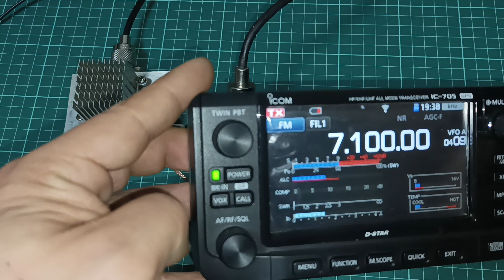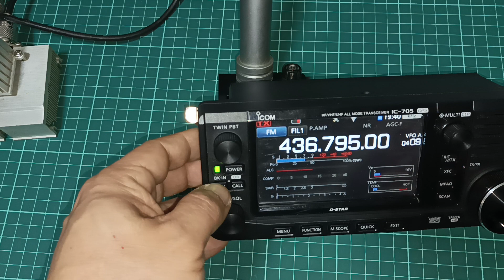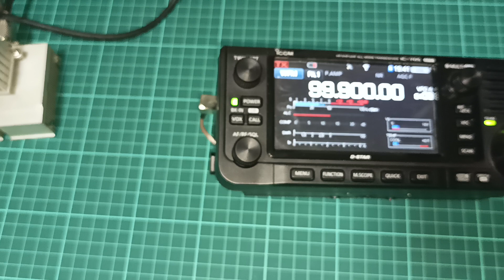ICOM IC-705 - WINDCAMP - Soporte de antena de aleación de aluminio CNC - RC-1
WINDCAMP - Soporte de antena de aleación de aluminio CNC, RC-1